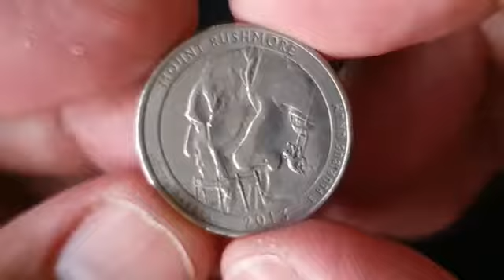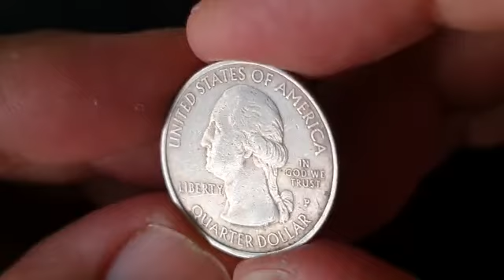🇺🇸 USA 2013 P QUARTER DOLLAR COIN